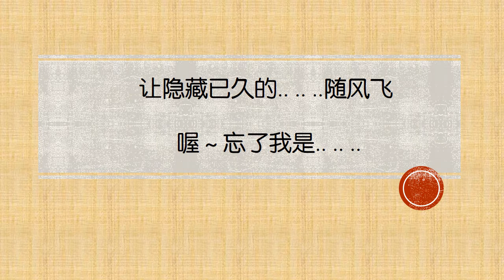Luyện nghe tiếng Trung qua bài hát 1 :不必在乎我是谁 || Lâm Ức Liên